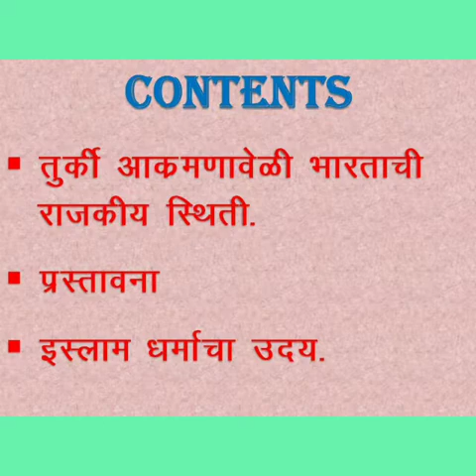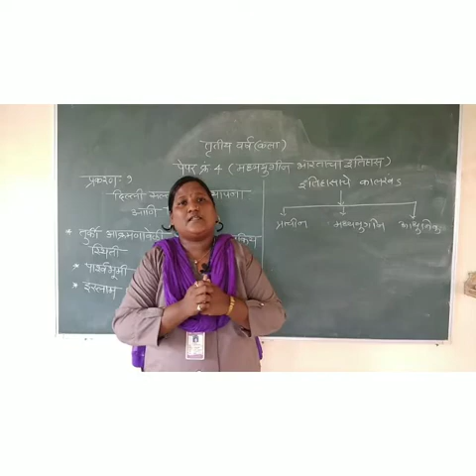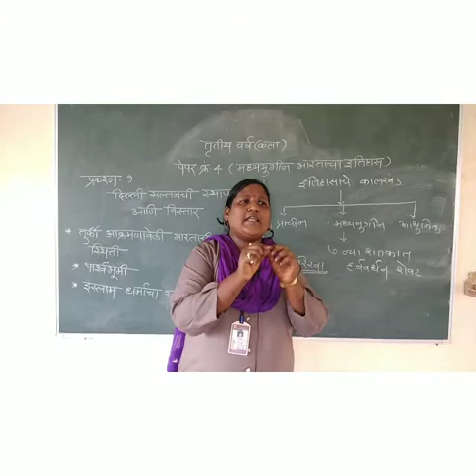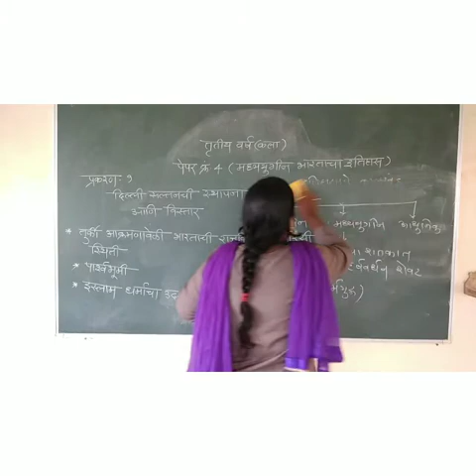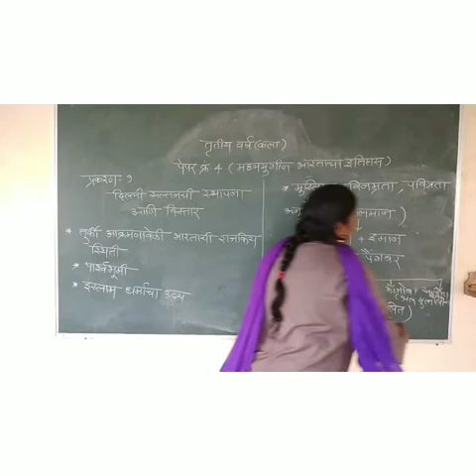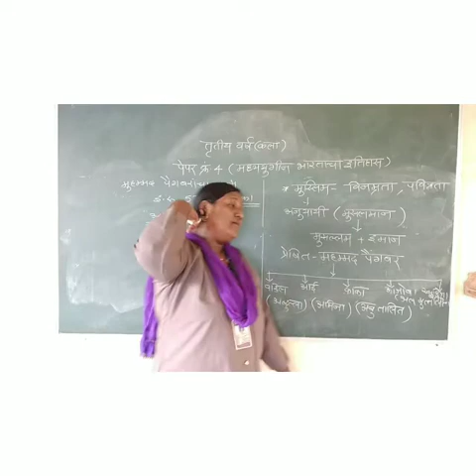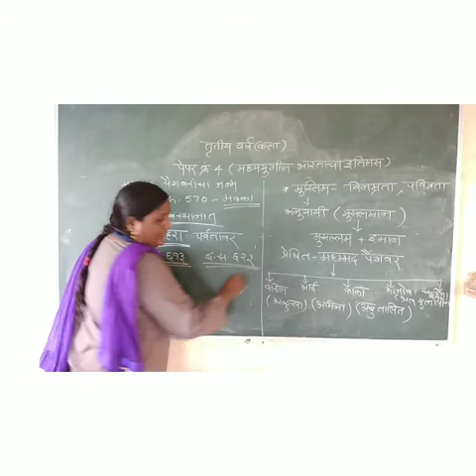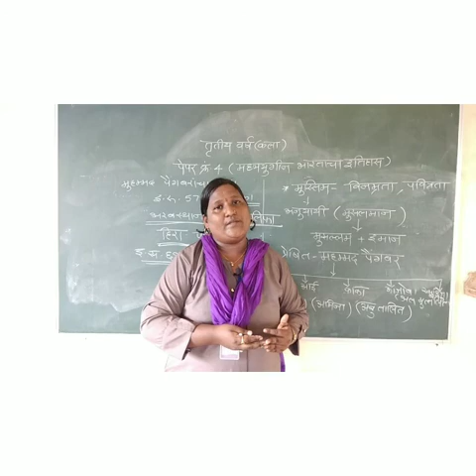T.Y.B.A./ History/ Sem. V / Paper 4 / Lecture 1 / Miss. Madhuri Jadhav